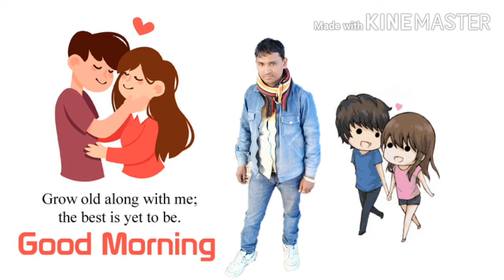Bhule se nahi Bhule Mere Dilbar Teri baten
🤔🤔🤔🤔🤔🍷🍾 तेरी यादें और तेरी बातें